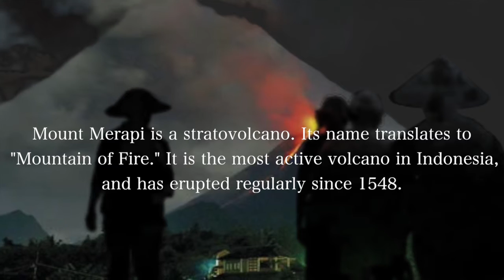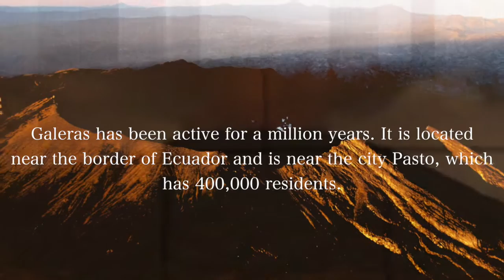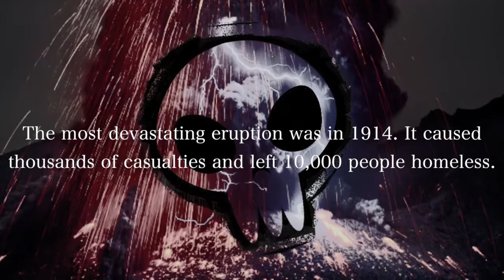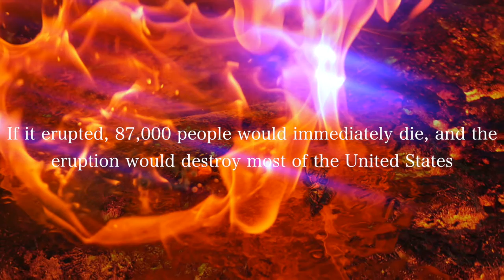7 MOST DANGEROUS VOLCANOES IN THE WORLD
In this video we feature the 7 most dangerous and deadliest volcanoes in our planet.